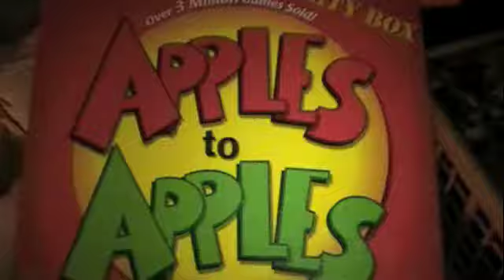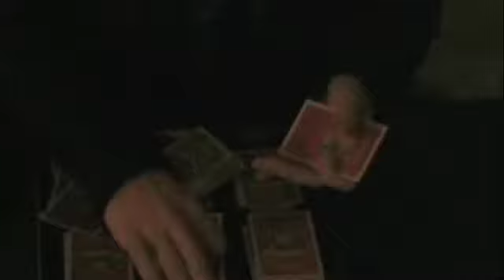Winter Session PT 1.m4v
Christmas Break, New Years Eve. Birthday.. chillin.